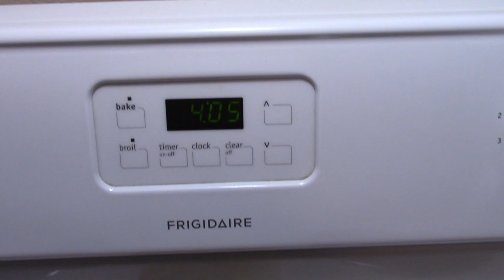Rest Day Delicious Ground Sirloin Dinner with Steamed Veggies and Potatoes | Home-Cooked Meal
On rest days, you should eat a well-balanced diet of proteins, carbohydrates, and healthy fats to help your body recover. Here are some tips for what to eat on rest days:

In this video, I share a hearty and delicious home-cooked meal featuring ground sirloin topped with savory gravy and red onions. The plate is beautifully complemented with steamed cauliflower and broccoli, adding a healthy touch to the dish. Additionally, I include baby potatoes steamed to perfection and drizzled with gravy, mixed with steamed onions for extra flavor. Join me as I walk you through the preparation of this satisfying dinner. Plus, I'll share a quick review of my sweet treats from McDonald's – three cookies and a Snicker bar with almonds. Enjoy!

~ Buddha  : )